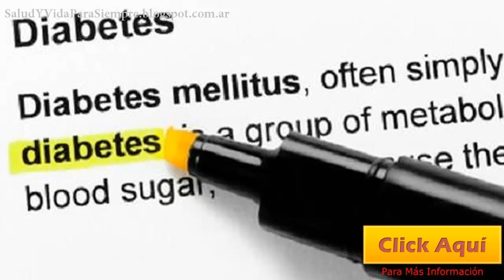Medtronic Trae A Chile Efectiva Tecnologia Para El Manejo De Diabetes Tipo 1